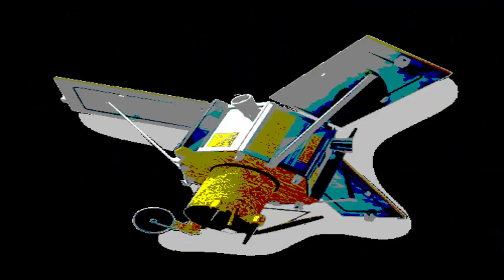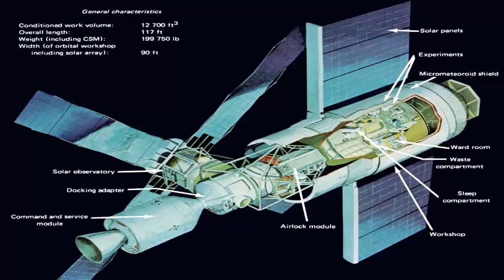Latest Satellite Imagery - National Hurricane Center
Latest Satellite Imagery - National Hurricane CenterWhat Is a Satellite? | NASA IMD - INSAT 3D Satellite Images and ProductsIMD - INSAT 3D Satellite Images and ProductsIMD - INSAT 3D Satellite Images and Products Satellite Images - National Weather Service Satellite images from the Bureau of Meteorology in Australia.